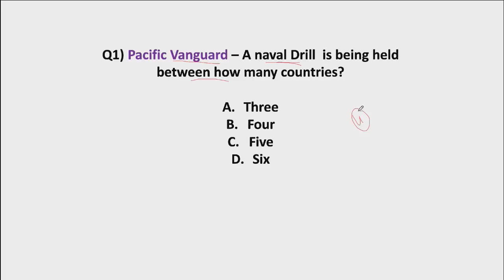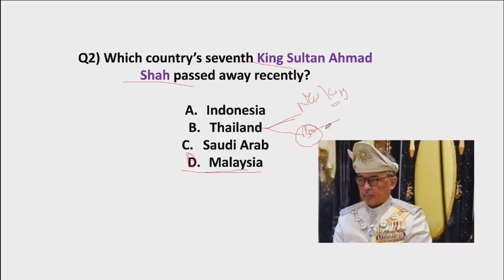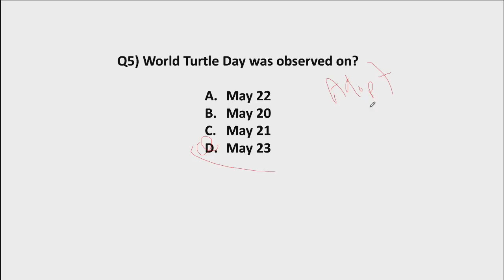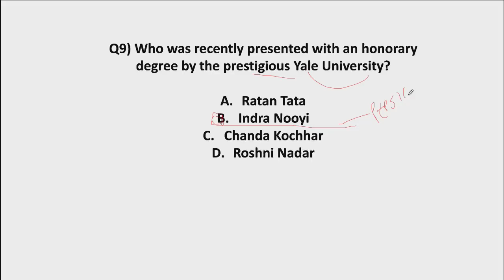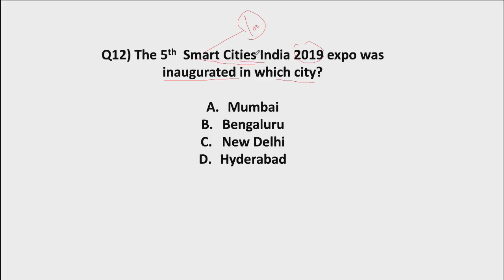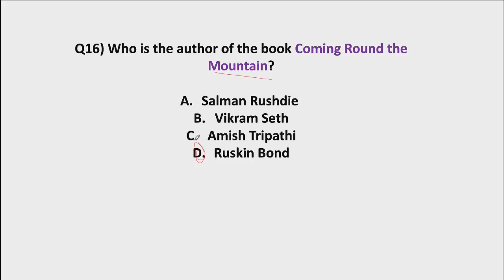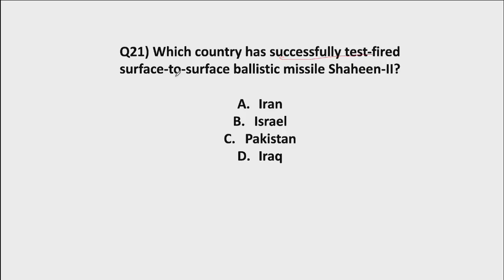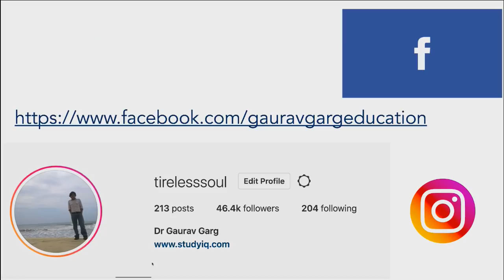May 2019 Current Affairs in ENGLISH –24 May 2019 - Daily Current Affairs for All Exams